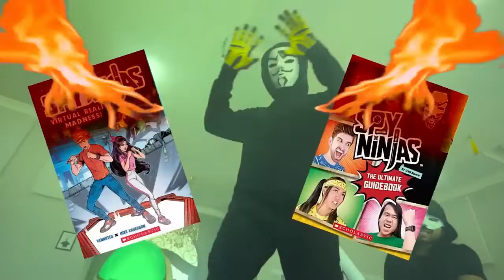Spy Ninjas Soundtrack - A Dire Warning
This soundtrack was used when the Project Zorgo Leader warned the Spy Ninjas of The Apocalypse.